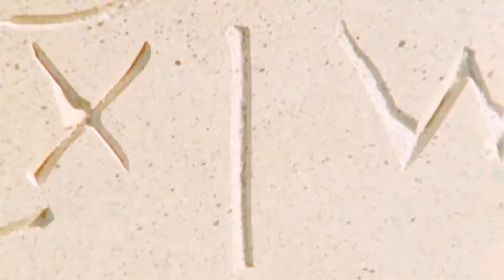A DikBe ShihTaw Tu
Phuah: Issakar
Sak: Thawngpi